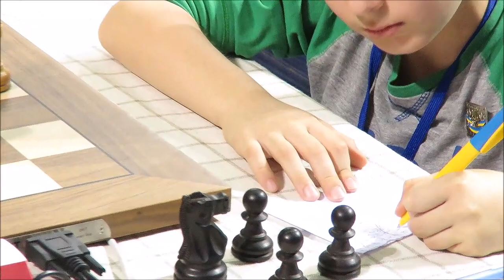IM Cherniaiev (Ukraine) - IM Mertins (Estonia) 5m + PGN